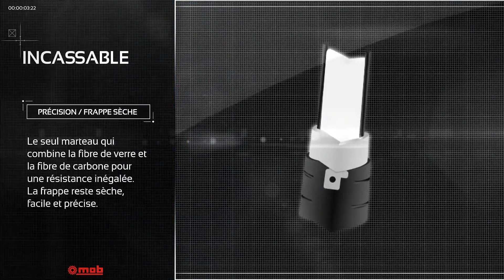Marteau mécanicien rivoir carbone 36 mm - MOB OUTILLAGE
🔶 Tout savoir sur le Marteau mécanicien rivoir carbone 36 mm - MOB OUTILLAGE.

Le marteau rivoir de mécanicien 0001 est doté d'une tête en acier à forte teneur en carbone C45E, forgée avec traitement thermique par induction des surfaces travaillantes (54 HRC). Les parties travaillantes ont étés finement polies, peintes en poudre époxydique par procédé électrostatique, et cuites au four. D'ailleurs, le chanfrein est bien proportionné, soit 1/20è de la tête à 45 °.
Cet outil est équipé d'un emmanchement réalisé par une machine hydraulique, dont la puissance et la mise en place de la résine sont contrôlées individuellement par un capteur d'effort et un capteur de pression. Quant aux performances à l'arrachement, elles sont nettement plus élevées que les normes.
Le manche est fait de composite carbon quadrimatière, avec du polypropylène antivibrations, une âme incassable en fibre de verre, 2 barreaux de fibre de carbone et une surinjection en élastomère pour le grip.

➽ Qui sommes-nous ?